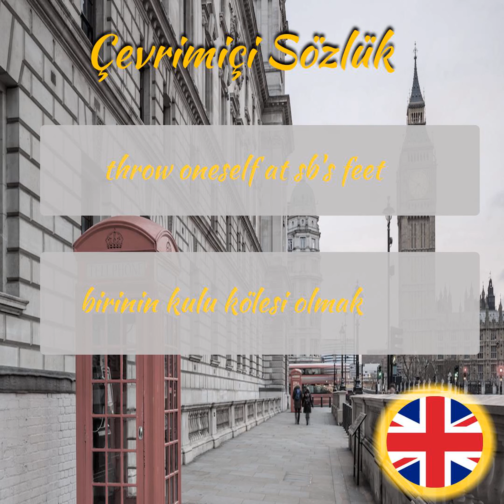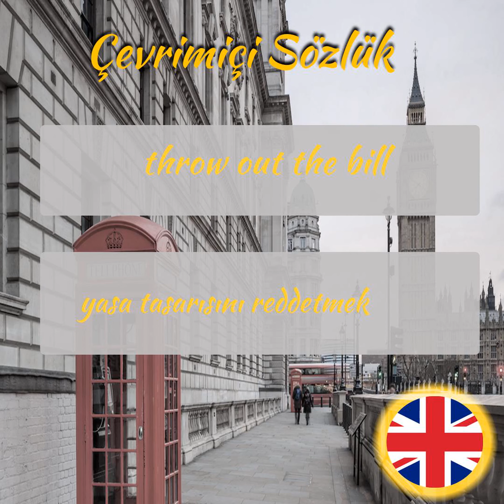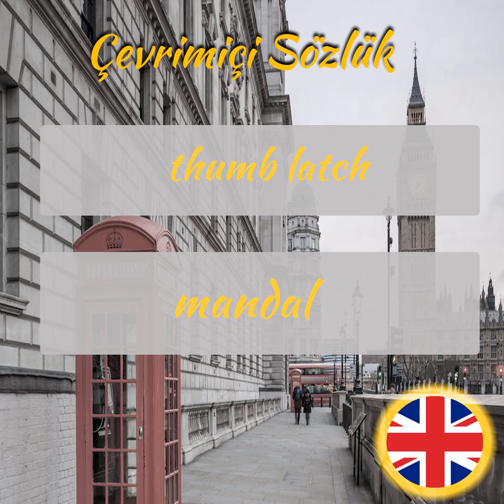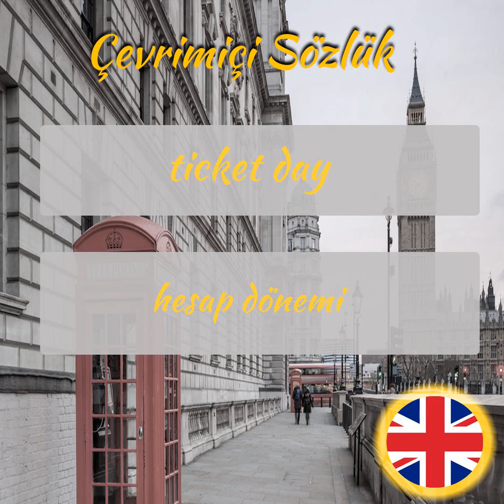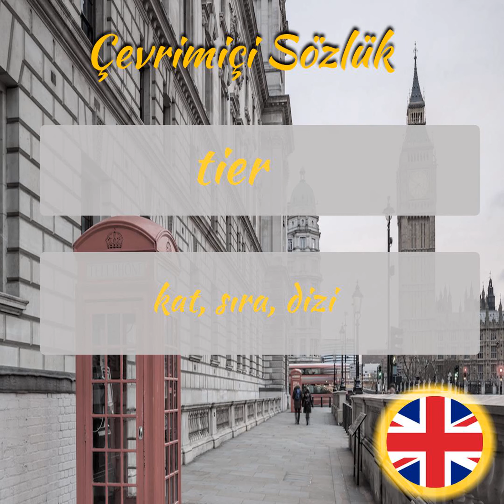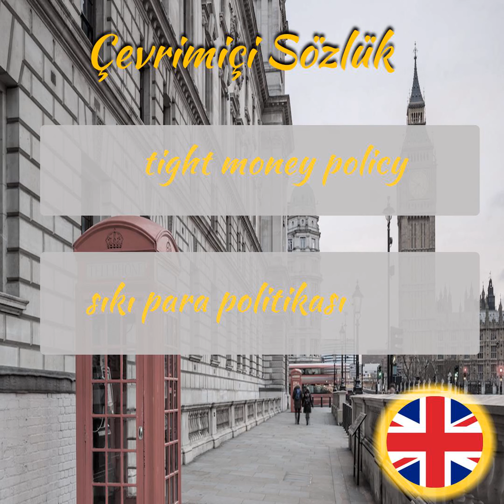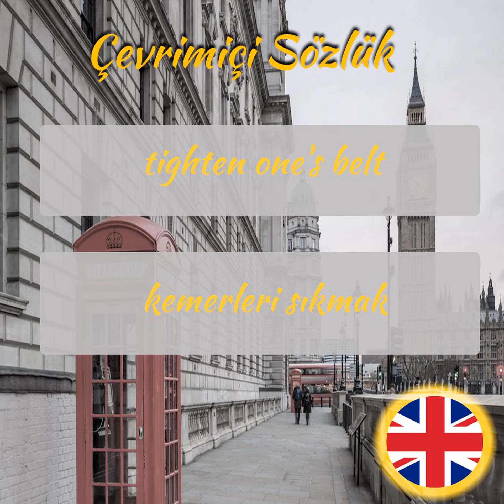İngilizce Öğreniyorum - Sesli Şekilde İngilizce Kelime Ezberleme - Part 336